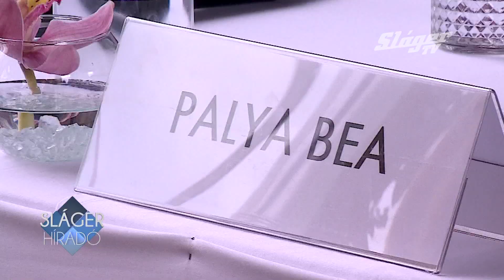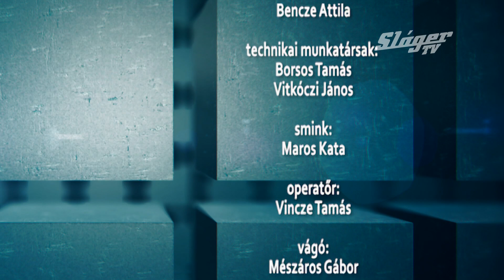Sláger Híradó 2019. 10. 10. (2.rész)